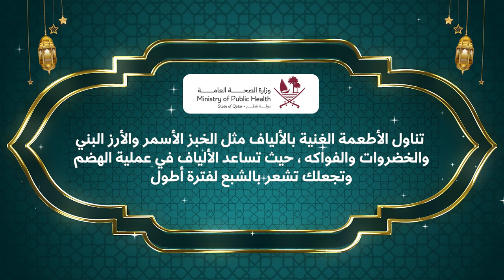(13) Ramadan Healthy Tips / نصائح صحية في رمضان